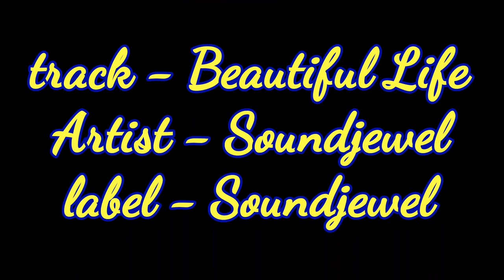Birds, trains, bees, fly, cat.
A little vid of some birds in normal motion and some in slow motion, with a Eurostar and Steam train in slow motion. Added bees, fly and cat in slow motion.

1st track - Beautiful Life by Soundjewel. Label, Soundjewel
2nd track - Clear Way by Paul Reeves. Label, West One Music